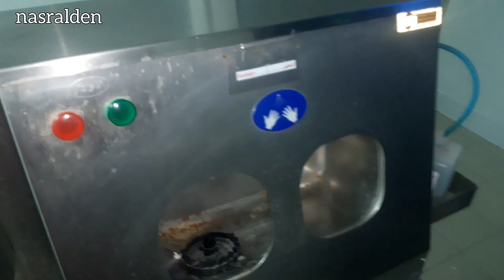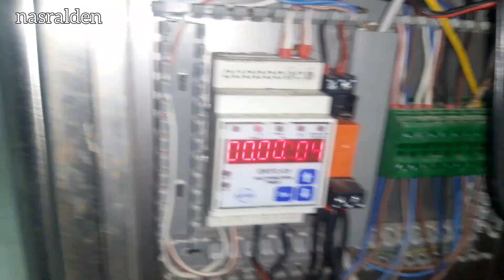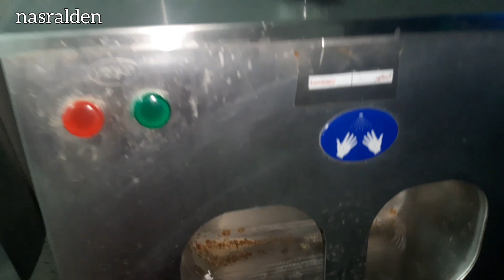جهاز تعقيم العمال في المطاعم والمنشأت التجارية /من اندر فيديوهات الصيانة علي اليوتيوب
صيانة معبرة تعقيم أفراد تعمل بالحساسات لتعقيم الراجل والأيدي مصممة لمداخل المطابخ والمستشفيات وتصلح لأي منشأة
طريقة تتبع الاعطال وقياس القطع الكهربائية والكنترول